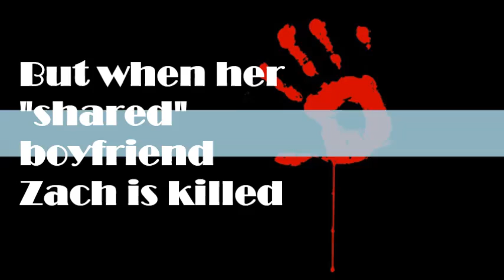Monique Jones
Liar